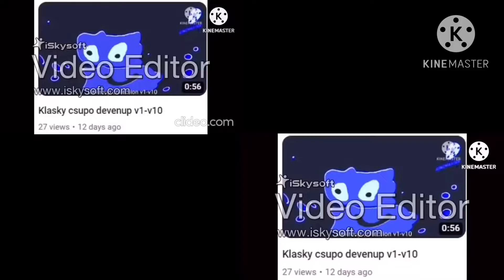I INTERRUPT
By n